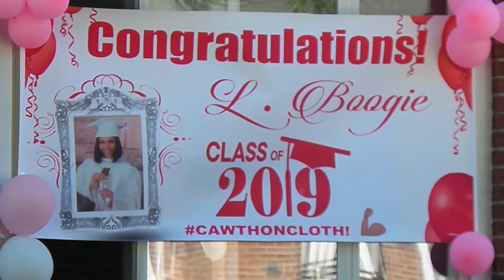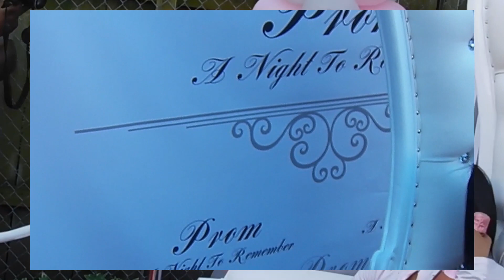Prom Recap Video 2019 L Boogie prom